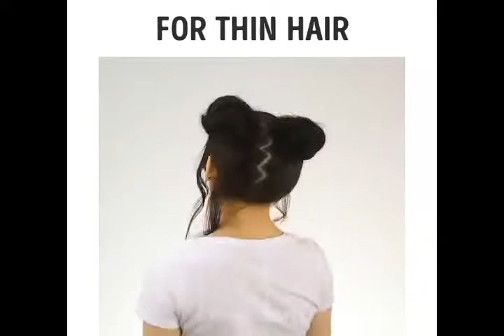#5 COOL HAIRSTYLES TO MAKE UNDER A MINUTE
PERFECT HAIRSTYLES FOR EVERY OCCASION

Having stunning hair every single day is something all girls dream of. But it’s a really hard task to achieve due to the busy everyday routine. There are a lot of super-easy hair hacks and tricks that won’t take more than 2 minutes. Moreover, out tips will help to change the way you look and you would totally like it!
If you want bangs but you are not ready to cut your hair and simply afraid of risk to looking really bad, try fake bangs! We are here with the idea of charming and easy bun hairstyle. Using this cool hair trick, you will achieve absolutely natural looking fake bangs with your own hair.
Here is the tutorial:
1.    Make a high ponytail
2.    Take a small part of hair from the front of the ponytail and bring it forward to create fake bangs
3.    Fix the bangs into place at the length that you want
4.    Form a bun and secure it with bobby pins
5.    Use a straightener to curl the bangs

Did you know that you can use lash curler for bangs? Watch our video!

There a lot of creative ways to make a ponytail, watch our video to find a perfect ponytail tutorial.
In this video, you can find a whole variety of incredible hairstyles for girls that are good for everyday wear and together with that, they are easy to be made. Every little princess will find the hairstyle that suits her taste! These incredibly cool hairstyles are fine for any age, by the way. You will find our top picks of the cutest and easiest braids for kids that you can try out on your little princess!
Learn how to make DIY hair accessories – awesome bright hairbands and sweet scrunchies. You can use them yourself or give to someone as a present.
As a bonus, you will find out how to curl your hair using a straightener, pencils, and bobby pins, how to reuse an old sock and a lot more!
1. Short bob wigs, looks natural from the front, back, side and up; As a 5-year-old factory, Daiqi hair survive and grow in quality, we embrace everything and offer creativity and variety options to enrich each person to satisfy their desire to be unique and unique. , weddings, meetings and other occasions. Make you more confident, cool, sexy and stylish.
2. Construction: breathable pink mesh, two adjustment straps at the back, which can be intertwined in a fixed position to suit different head sizes
3. Size: Medium size cap, 21.5-22 "cap circumference, 13.5" -13.75 "ear to ear, 14" -14.5 "front to back

Winbowig 7 A Brazilian Virgin Human Hair Bob Silky Straight Human Hair Glueless Wigs with Bangs Natural Black 130% Density
Perfect style: this timeless Bob style wigs are specially designed for a totally soft and natural look, is soft and soft to the touch like silk, which brings you a charming and comfortable, hairstyle can be perfect for both casual and casual occasions. professional.
Best Quality: Best 100% Brazilian Human Hair are very clean and disinfect, smells good, is soft and does not get tangled without any hair loss.Non treated natural black color can match your complexion regardless of the color of your skin can also be bleached just as healthy natural hair does.
Multi Fit snowflakes: CAP fit with straps and combs can fit different head sizes, in addition to you to choose suitable and favorite capstyles as follows: lace machine (none), lace on the front, full lace and 360 lace frontal.

Purchase without risk: 30 day money back guarantee. If you do not like our product, just send it back and get 100% of your investment back.

Category: Hair Style